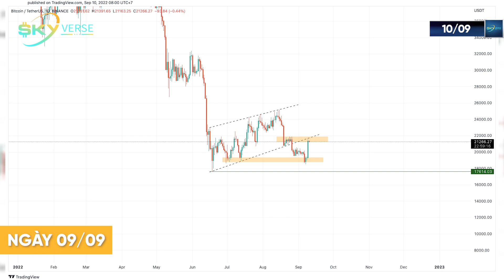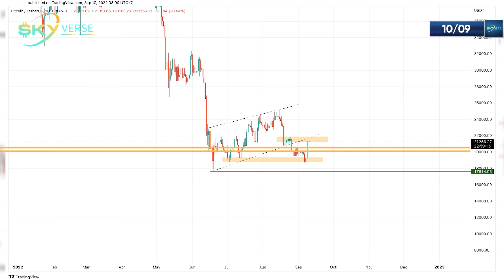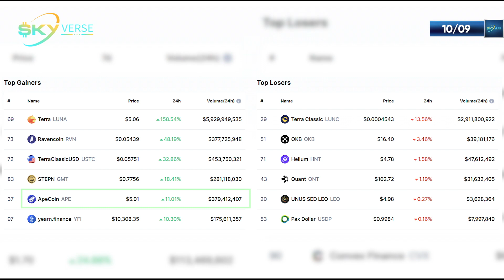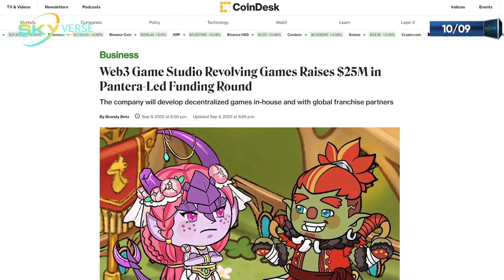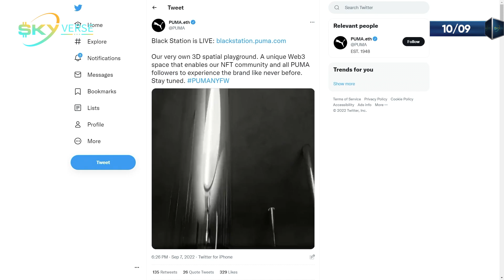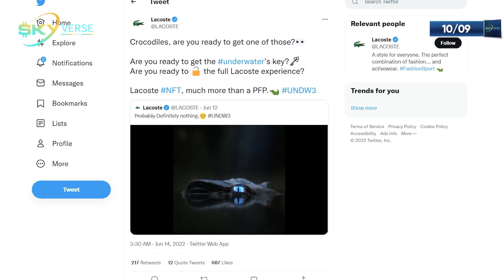1 Phút Bitcoin 10/9: Bitcoin tăng mạnh. Puma ra mắt bộ sưu tập NFT mới ở metaverse Black Station.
Tại thời điểm tổng hợp thông tin, Bitcoin đang được giao dịch quanh vùng 21.266$. Bitcoin đóng cửa nến ngày với một cây nến xanh thân dài, với lực tăng rất mạnh, tăng từ 19.291$ lên quanh 21.600$ tăng hơn 2300 giá trong 1 ngày. Volume giao dịch trong ngày cũng rất lớn.

Ngoài dữ liệu trên, mời các bạn theo dõi 1 số thông tin hot khác:
1. Ngân hàng DBS gia nhập Sandbox Metaverse
2. Sàn giao dịch Huobi xin giấy phép hoạt động tại Quần đảo Virgin thuộc Anh
3. Revolving Games huy động 25 triệu đô sau vòng gọi vốn do Pantera dẫn đầu
4. Puma ra mắt bộ sưu tập NFT mới trong metaverse Black Station